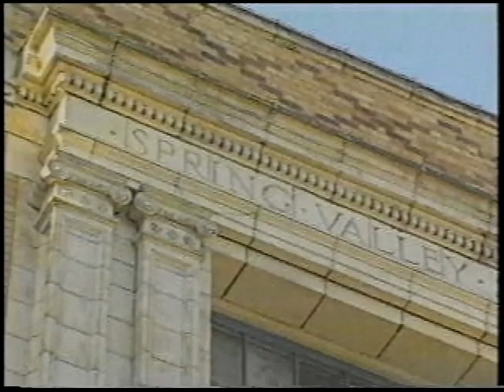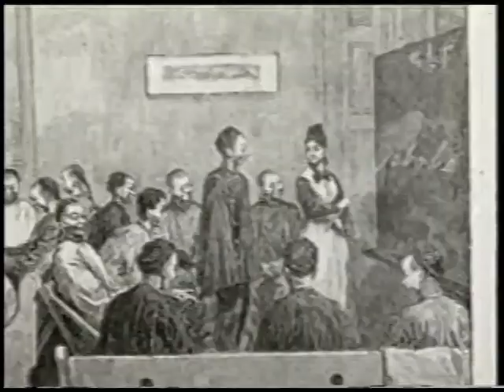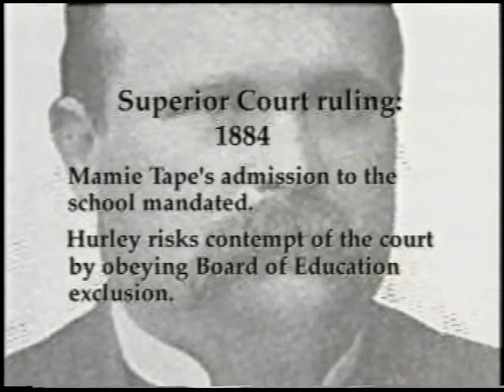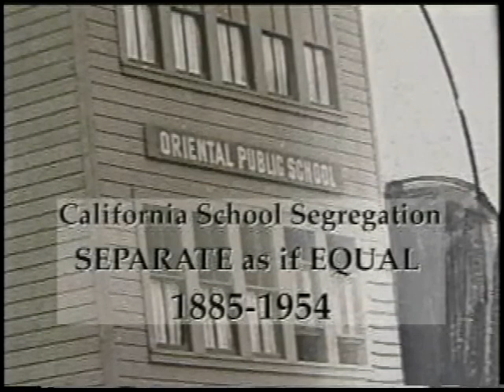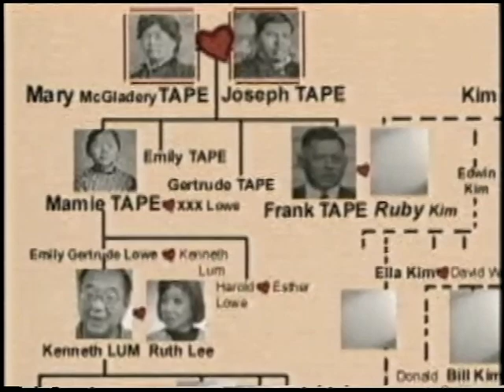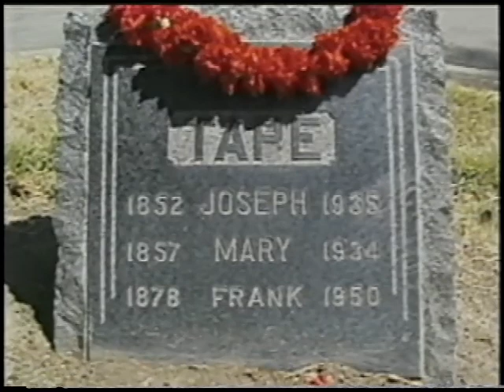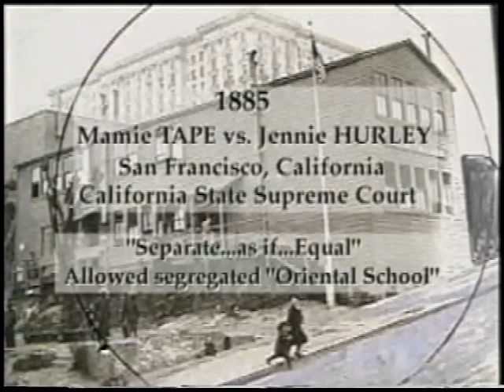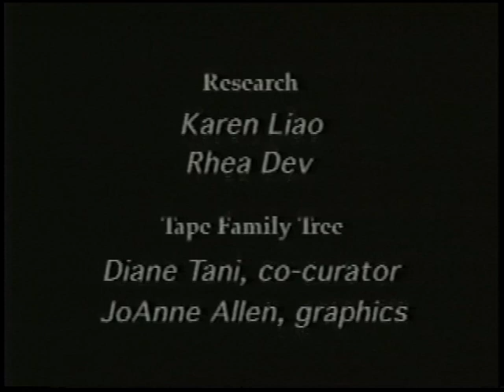Mamie Tape and The Fight for Equality in Education 1885-1995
This 20-minute Loni Ding documentary chronicles the Tape family's quest for access to public education for Chinese Americans at the height of Jim Crow. Ding connects the family's struggle with larger civil rights movements around public education, social justice, and equality.